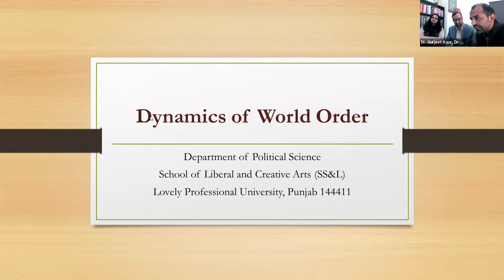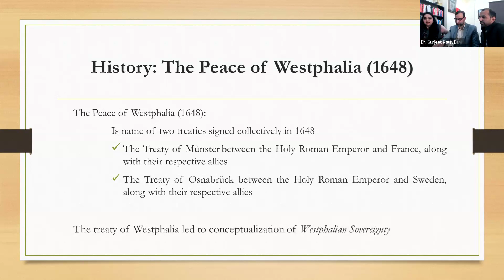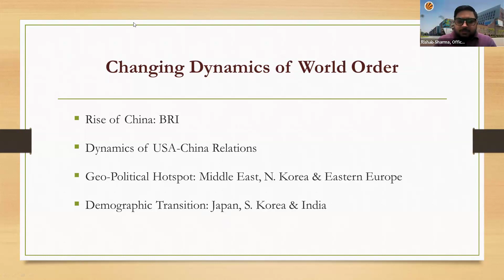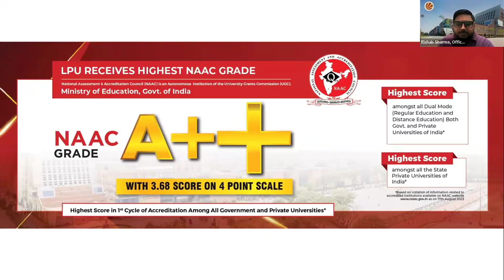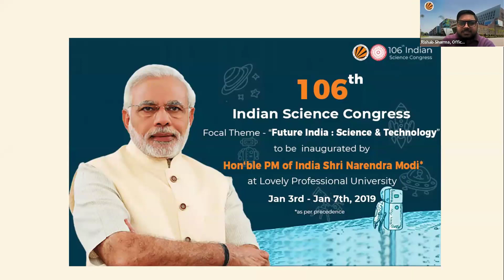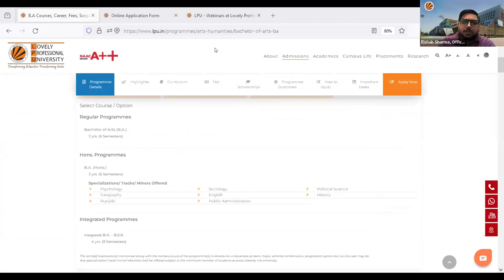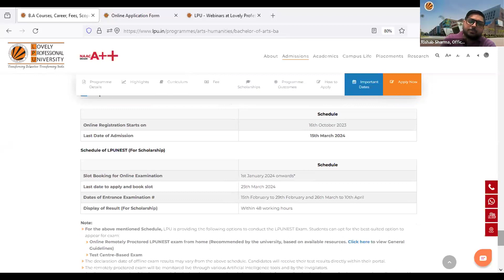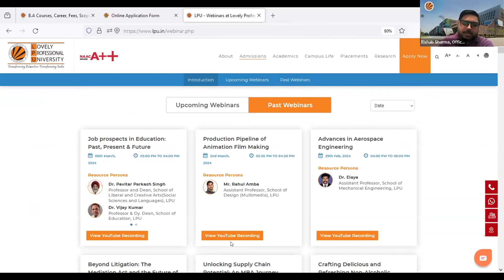Dynamics of World Order